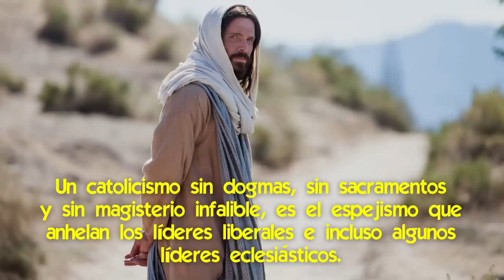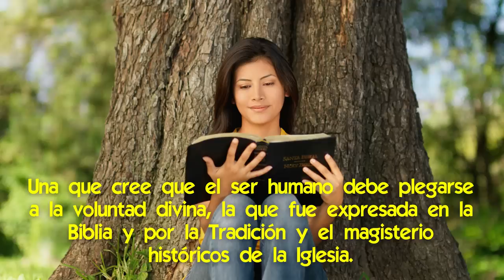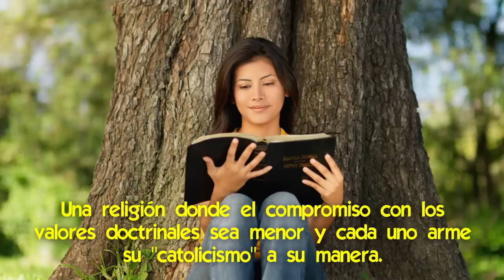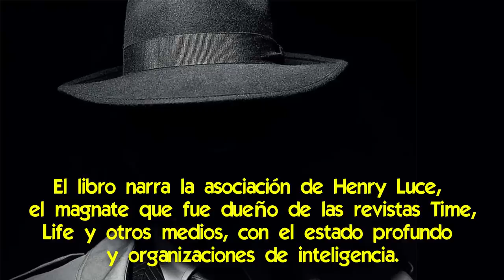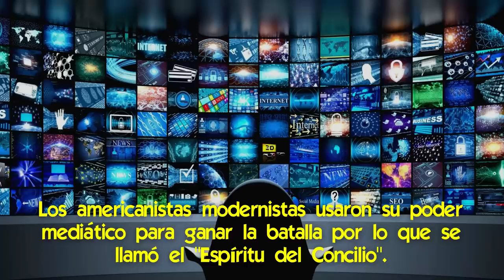Cómo la Iglesia Católica fue Infiltrada por el Liberalismo de Estados Unidos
🌟 La trama que comenzó a liberalizar la doctrina católica y perder sentido de la Verdad.

Es un hecho bien notorio que el catolicismo está derivando hacia posiciones más liberales, que quieren modernizar la Iglesia abriéndola más al espíritu de la época.
Esto implica sacudirse de las tradiciones e incluso reinterpretar partes importantes de la doctrina que Jesús legó a los apóstoles.
La liberalización pasa por no oponerse a que los católicos profesen la religión con baja intensidad, es decir menos comprometidamente.
Todo esto comenzó con el liberalismo norteamericano.

Cuando en la década de los '40 Franklin Roosevelt expuso la doctrina ideológica y económica llamada la Proposición Americana, y puso todos sus recursos para globalizarla a todo el mundo.
Lo que implicó una batalla que incluso llegó al Concilio Vaticano II para introducir el liberalismo dentro de la Iglesia.

Aquí hablaremos sobre cómo está transcurriendo dentro de la Iglesia la tendencia hacia la adopción del espíritu de la época, que consecuencia tiene para la práctica de la religión por parte de los fieles, y cómo influyó en esto el liberalismo norteamericano exportado a todo el mundo.

📌 ¡Gran Profecía! de Joseph Ratzinger que se cumple Hoy [la Iglesia infestada]
📌 La Religión Única Avanza: Sacerdotes No Católicos predican en Iglesia Católica
📌 La forma que han encontrado para Cambiar la Doctrina de la Iglesia, desde Adentro
📌 Las Revelaciones Censuradas de Sor Lucía de Fátima sobre la Apostasía en la Iglesia
📌 ¡Se destapa una Gran Operación contra Benedicto XVI! [Coordinada desde dentro y fuera de la Iglesia]
📌 Un paso más cerca del Cisma [exigen cambios en la Doctrina de la Iglesia desde Alemania]
📌 El detallado Plan Maestro para Infiltrar la Iglesia Católica [y cambiarla desde adentro]
📌 Lo que vendrá a la Iglesia profetizado por la Virgen de La Salette

✅ ¿Los Cristianos de Hoy tienen una Fe Firme como los del Siglo Primero?
✅ La Tentación de Llamarse Cristiano pero No Aceptar lo que Dios nos Pide
✅ Hay una Nueva Religión que se está Imponiendo en Occidente: el Liberalismo
✅ Cómo el Cristianismo está Adoptando la Agenda Laicista y Abandonando la Suya